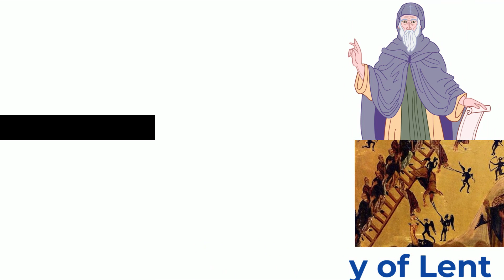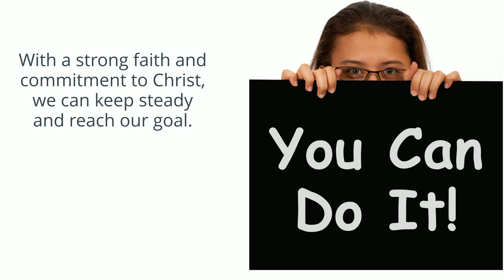4th Sunday of Great Lent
Join us for an enchanting journey into the world of Saint John Climacus, a beloved monk who lived on the sacred Mount Sinai during the 6th century. In this heartwarming short movie, children will discover the inspiring story of Saint John and his teachings of kindness, love, and humility, perfect for the fourth week of Great Lent.